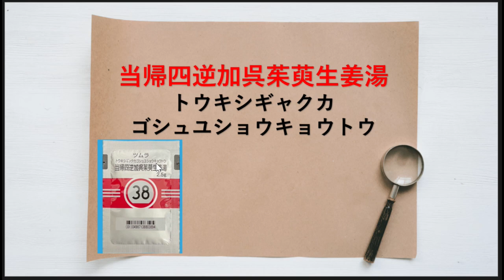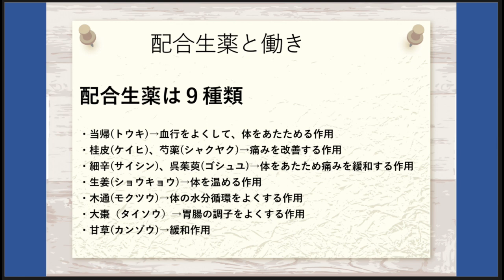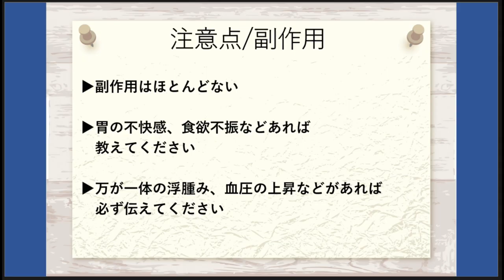【冷え性】当帰四逆加呉茱萸生姜湯、トウキシギャクカゴシュユショウキョウトウの解説【しもやけ】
個別相談やここでは話にくい内容など

薬剤師が当帰四逆加呉茱萸生姜湯について解説します
読みは、トウキシギャクカゴシュユショウキョウトウです
効果、特徴、副作用、使い方の注意点なども詳しく解説しています

気軽に視聴していただければ嬉しいです

より詳しい薬の内容に興味があれば
運営しているホームページに是非遊びに来てください

運営ホームページ,my homepage blog
いなかの薬剤師, pharmacist in our country

このチャンネルのメンバーになって特典に参加しませんか？
なんでも健康に関することを質問出来るコミュニティです
あなたの特別な薬剤師なりますので宜しくお願い致します